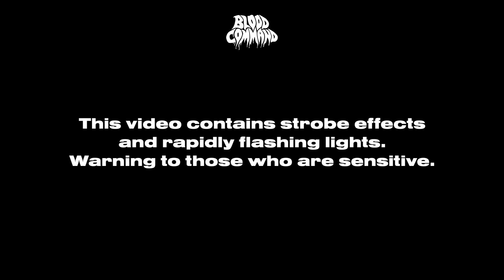Blood Command - Nuns, Guns & Cowboys (Official Video)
Nuns, Guns & Cowboys' is taken from the new album 'Praise Armageddonism'

Shot in Bergen, Norway at Kava Nightclub january 3rd 2022

Filmed and edited by David Alræk

Lyrics:

Hello, I have not seen you here before
come join us shaking on the floor, the floor, the door to sweet oblivion
And we are dancing ‘till it’s gone, we wave our flags and sing our songs,
our songs, our songs about Utopia

You say you don’t hear a sound, but I can hear the angels sing
To you it may all be death, but to me it is everything

I heard they caught you on the run
I heard they caught you with the gun, cash and stocking
said things that were predictably shocking
Don’t you say that I’m out of touch
Don’t you dare claim it’s all a crutch, a crutch
No, fuck you very fucking much

Don't blame me for the plagues you're bringing
the smell of despair lingers on your breath
I can hear the angels singing
As I see the world be laid to rest